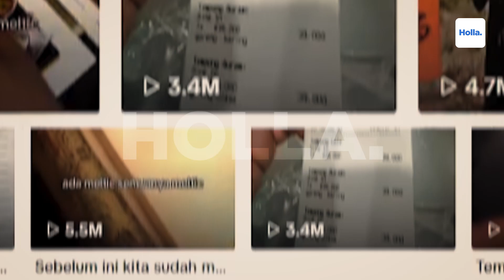Reaksi Netizen Terbongkar Sosok Codebluuuu Sebenarnya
Setelah cukup lama menyembunyikan identitas aslinya, Codeblu akhirnya membuka identitasnya ke hadapan publik. Hal tersebut dilakukan Codeblu saat berbincang-bincang bersama dr Richard Lee. Dr Richard Lee mengaku terkejut dengan sosok Codeblu yang selama ini dikenal misterius dan tak pernah menampakkan wajahnya di dalam konten yang ia buat. Bahkan, Codeblu diketahui adalah pemilik dari restoran Black Owl, salah satu restoran terkenal di Jakarta.